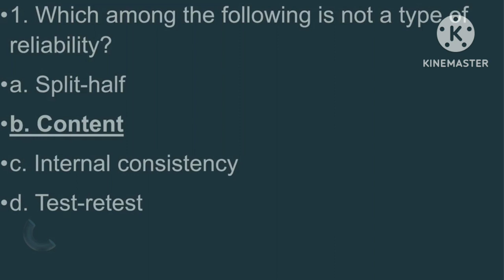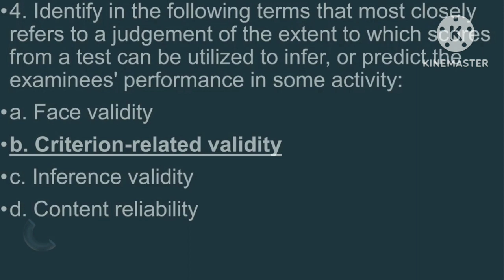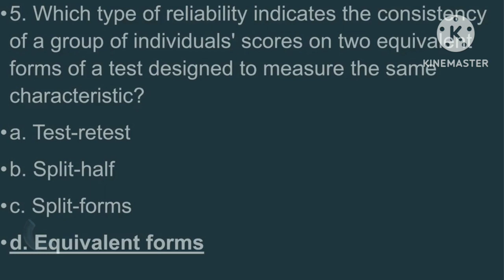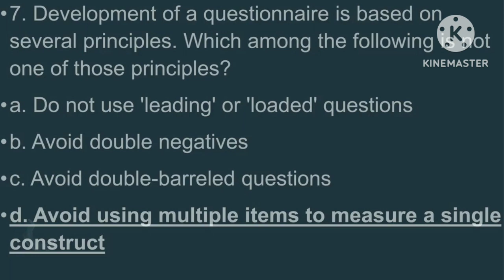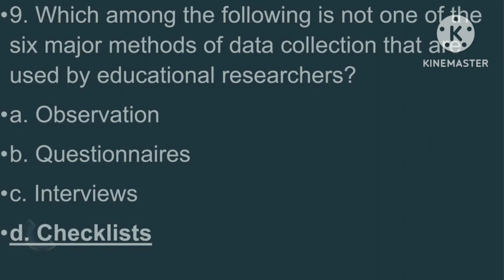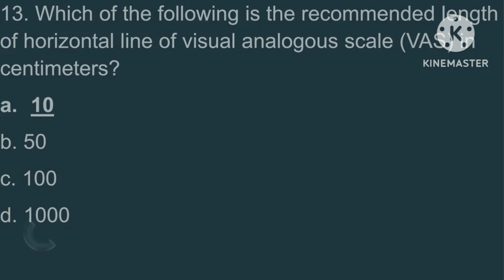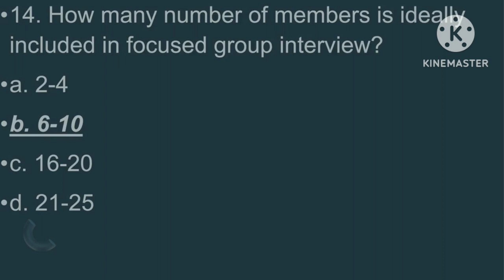tools and methods of data collection research multiple choice QUESTIONS